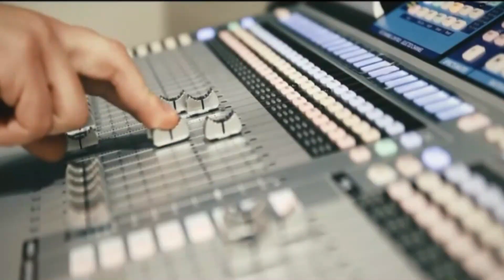CHISTE ESPAÑOL VOLVER AL 2015